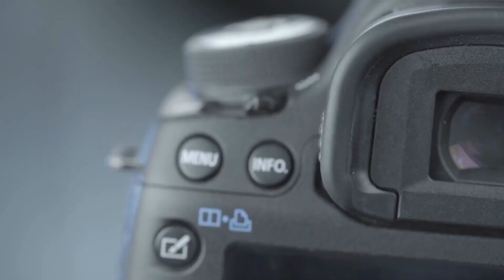Happy New Month